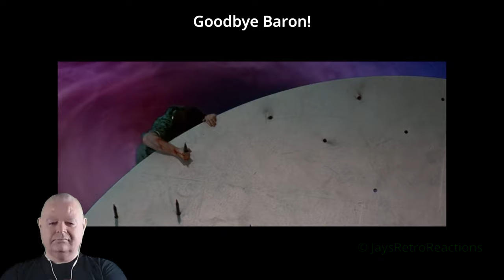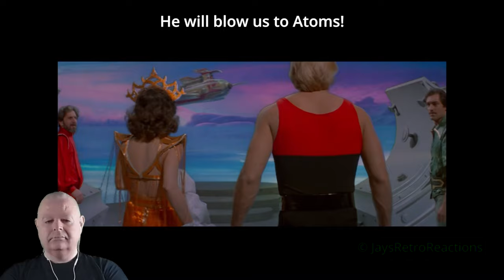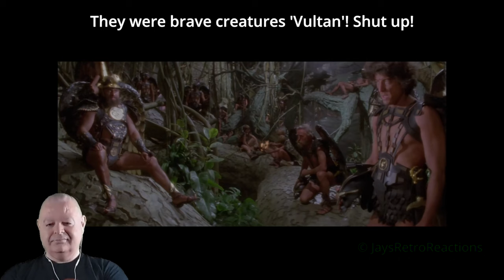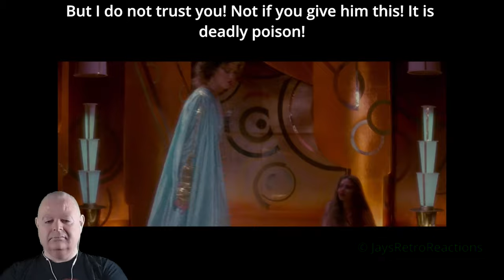(Part 3 of 4) Reacting to the Cheesiest 80s Movie Ever Made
In this video, we dive into the world of 80s cinema as we react to the cheesiest movie of that era. Get ready to laugh, cringe, and relive the glory days of over-the-top acting, outrageous fashion, and ridiculous plotlines. Join us as we witness the ultimate fromage-fest movie that defined the 80s. From excessive hair spray and neon outfits to cheesy one-liners and exaggerated performances, this film is a true time capsule of the era's nostalgic charm. Throughout the video, we'll share our honest reactions, hilarious commentary, and nostalgic anecdotes as we watch this cult classic. Discover if it still holds up or if it's better left in the past. So, if you're ready to experience the ultimate 80s cheese, grab your popcorn, sit back, and let's dive into this time machine together!

This Movie scores 6.5/10 on IMDB. This episode was written by Lorenso Semple Jr, Michael Allin and Alex Raymond. This Movie was directed by Mike Hodges. The full list of the Stars of the Movie is available This Movie was produced by Starling Films. The copyright to the full original content is held by Starling Films. The copyright for this video is held by Jay's Retro Reacts.

Legal and Copyright Contract: By clicking on, reviewing or making a copyright claim on this video you agree to all of the below terms and conditions and to the jurisdiction of the Courts of Ireland to resolve any copyright claims and/or disputes in relation to this video. You also agree that this contract will supersede any other agreement, past, present or future in relation to this video. Under the Copyright and Related Rights Act of Ireland, 2000, Fair dealing with a work for the purposes of criticism or review of that or another work or of a performance of a work shall not infringe any copyright in the work where the criticism or review is accompanied by a sufficient acknowledgement. In this Part, “sufficient acknowledgement” means an acknowledgement identifying the work concerned by its title or other description and identifying the author. The Principal Act, as amended in 2019, is amended, by the substitution of the following section for section 221: Fair dealing with a performance or recording for the purposes of criticism or review, of that or another performance or recording, or of a work, shall not infringe any of the rights conferred by this Part. Fair dealing with a recording of a performance for the purposes of caricature, parody or pastiche shall not infringe the copyright in that work. In this Part, ‘fair dealing’ means the making use of a performance or recording which has been lawfully made available to the public for a purpose and to an extent which will not unreasonably prejudice the interests of the rights owner where such use is accompanied by a sufficient acknowledgement. As per the Judgement on the 26 April 2022 in the CJEU Case C-401/19, Republic of Poland v European Parliament and Council of the EU: it was noted in that judgement that the interpretation of Article 17(7), second paragraph, requires that member states permit users of online sharing services are authorised to upload and make available content generated by themselves for the specific purposes of quotation, criticism, review, caricature, parody or pastiche. This video is for the purposes of quotation, criticism, review and parody and falls within the criteria set out by that judgement and the mandatory requirements of the EU Copyright Directive For any and all claims of copyright the following evidence will be required: - Evidence of Copyright or Related Copyright rights - Evidence of breach of copyright exceptions as noted above - Evidence that the video has negatively impacted the market share of the original work and that the copyright holder has lost revenue as a result of the video - Evidence that it was not reasonable or fair to use the amount of the copyright work utilised in the video - Evidence of the video being re-edited to constitute what forms fair use under copyright law Note: All attempts at fraudulent copyright claims such as those made by non-copyright holders will be reported to the police as attempted fraud! If you make a false copyright claim under law, a copyright claim that is not compatible with the law such as fair dealing or fair usage and/or a false claim by misrepresentation you agree that you will reimburse the owner of this video to the tune of EUR 250,000 and that your costs and claims will be limited to the amount of revenue earned by this video.